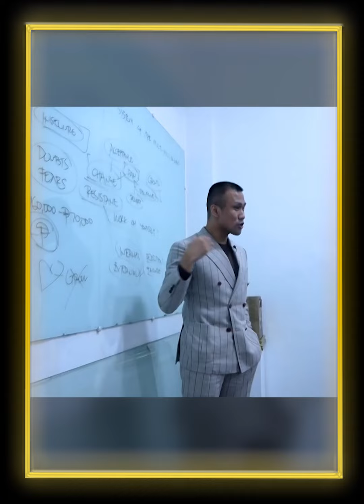Mga Tao Sa Paligid Mo Palitan Para Yumaman | RDR ADVISE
Toxic ba ang paligid mo?
Nagsusumikap pero hinihila pababa?
Panoorin ang video na to para malaman kung bakit dapat nating palitan ang mga tao sa paligid natin.

"Hindi Mali ang negosyo, Mali ka lang na may-ari sa negosyo,
kasi complacent ka!"